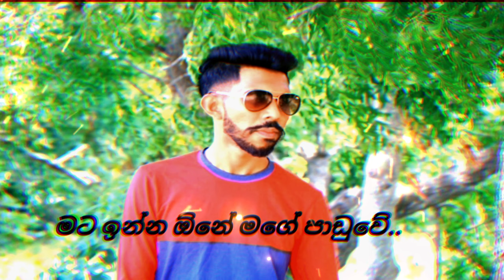vidawanna hethu|විදවන්න හේතු|srimal rajapaksha|sinhala new song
vidawanna hethu|srimal rajapaksha|sinhala new song|2023

Artist:-Srimal Rajapaksha
Lyrics:-Roshan Perera

WATCH AND ENJOY VIDAWANNA HETHU SONG